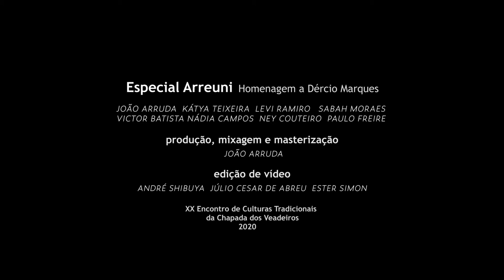Especial Arreuni - Homenagem a Dércio Marques - Segredos Vegetais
Apresentação especial Arreuni, com João Arruda, Kátya Teixeira, Levi Ramiro, Paulo Freire, Sabah Moraes, Victor Batista, Nádia Campos e Ney Couteiro. Homenagem a Dércio Marques gravada para o XX Encontro de Culturas Tradicionais da Chapada dos Veadeiros, edição virtual (2020).